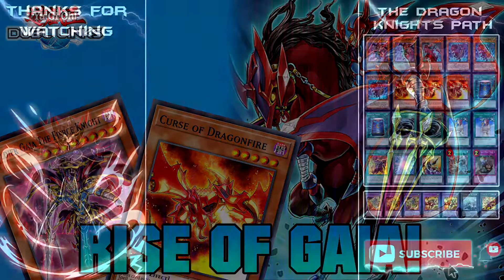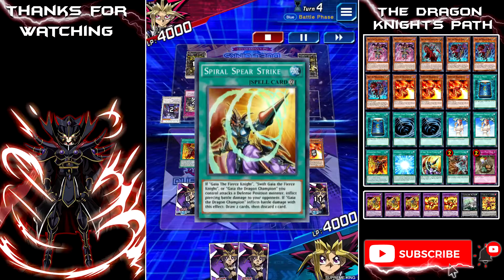NEW GAIA DECK! RISE OF GAIA EX STRUCTURE X3 [Yu-Gi-Oh! Duel Links]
► INFO DECK
● Deck Name: Gai
● Deck Type: Kog Worthy
● Rank: Legend
● Player name: SUPREME KING
► TIME LINE
00:00 Rise Of Gaia
00:05 New Gaia Deck - Gameplay
07:50 Info Deck
07:57 Thanks For Watching ^^
►  🗨️ TELEGRAM 🗨️ (ITA)
● Gruppo Telegram: Guide, Consigli, Decklist e Molto Altro!
● Canale Telegram: Leaks, Box Review, Info Eventi e Molto Altro!